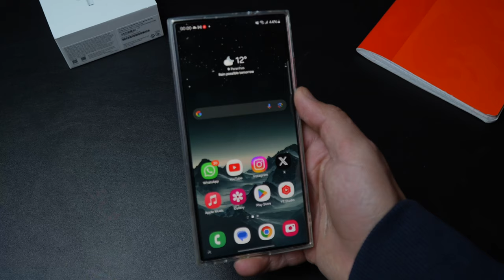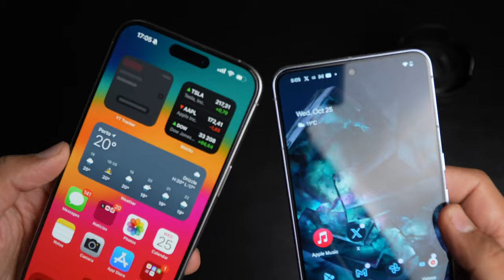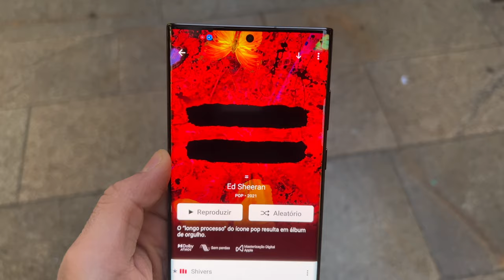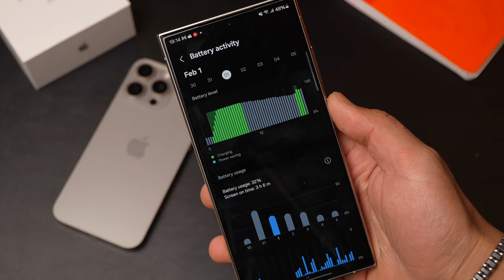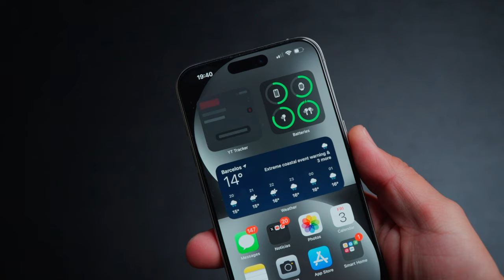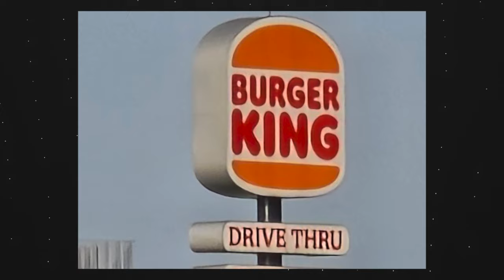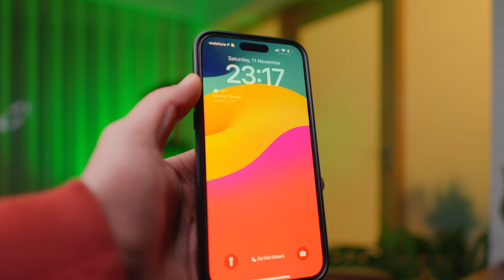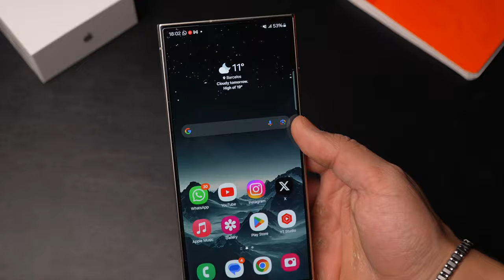I Switched My iPhone 15 Pro Max for a Samsung S24 Ultra - Review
I Switched My iPhone 15 Pro Max for a Samsung S24 Ultra! This is my Full Review!